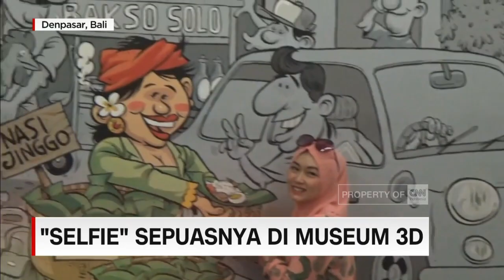Cuaca Buruk, Wisata Indoor Jadi Pilihan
Bagi anda yang masih bingung, untuk berlibur bersama keluarga, mungkin anda bisa menikmati suasana alam, sekaligus memacu adrenalin, di Kawasan Ciwidey, Kabupaten Bandung, Jawa Barat. Di sini, ada sebuah wahana baru yang sedang hits, bernama keranjang sultan.

Selain itu, di Samarinda Kalimantan Timur, ada wisata alam danau, bekas galian tambang batu bara, yang menawarkan pemandangan alam nan sejuk, dan indah.